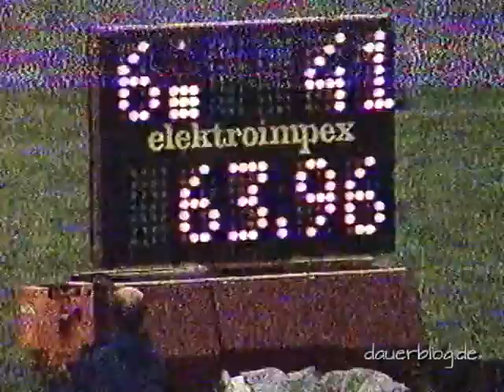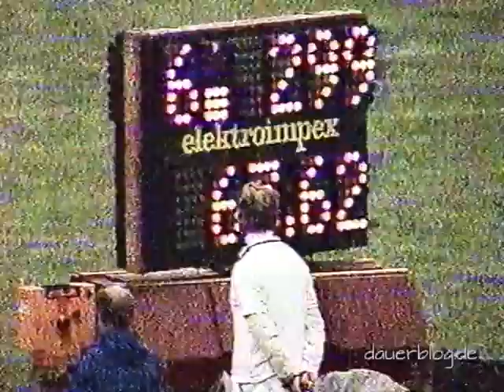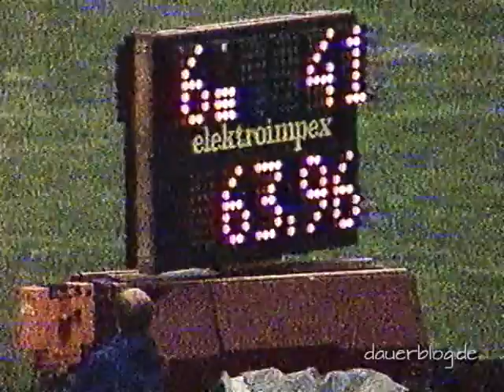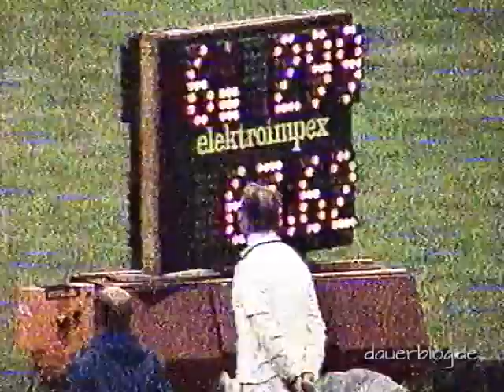DDR GDR TV Athletiks Dresden Potsdam 1984 Sprints Discus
Veranstaltung "Internationaler Leichtathletik Weltcup" 1984 in Dresden mit 4 X 100 m Frauen und die letzten Würfe Diskus Frauen mit Irina Meszynski, Zweite, Gisela Beyer, Erste und Diana Sachse (später Gansky), Dritte..
Veranstaltung 1984 in Potsdam. Leider war der Ton durch Störsender der DDR teilweise extrem schlecht. Ich habe ihn trotzdem stellenweise in der Nachbearbeitung übernommen.
100 m Hürden mit Cornelia Riefstahl und Cornelia Feuerbach ...
400 m mit Kirsten Emmelmann, Sabine Busch, Jordanka Donkova (BUL), Dagmar Rübsam ...
Übrigens: Mein erster Videorekorter 1980 hat 4.000 DM (2.000 €) gekostet und eine Videokassette Anfang der 80er stolze 100 DM (50 €). Der Empfang des DDR-TV war wetterabhängig. Manchmal konnte man durch die Störsender der DDR nur "Schnee" empfangen.

Mein Blogartikel über die DDR "Stümmt, viertel Zwei und sonstige Sonderbarkeiten in Ostdeutschland

Event "Internationaler Leichtathletik Weltcup" 1984 in Dresden with 4 X 100 m women and the last throws in women's discus with Irina Meszynski, second, Gisela Beyer, first and Diana Sachse (later Gansky), third ..
1984 event in Potsdam. Unfortunately, the sound was sometimes extremely bad due to GDR jammers. I still partially took it over in postprocessing.
100 m hurdles with Cornelia Riefstahl and Cornelia Feuerbach ...
400 m with Kirsten Emmelmann, Sabine Busch, Jordanka Donkova (BUL), Dagmar Rübsam ...
By the way: my first video recorder in 1980 cost 4,000 DM (2,000 €) and a video cassette in the early 80s a proud 100 DM (50 €). The reception of the GDR TV was dependent on the weather. Sometimes you only could receive "snow" caused by the DDR-jammers.